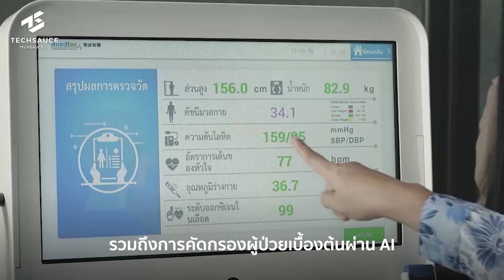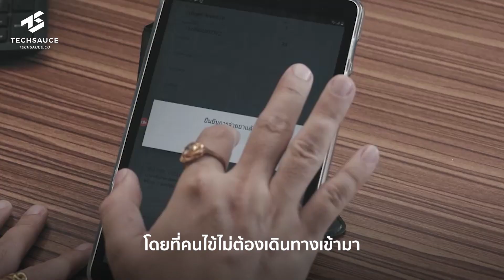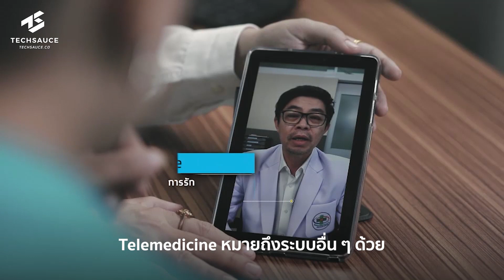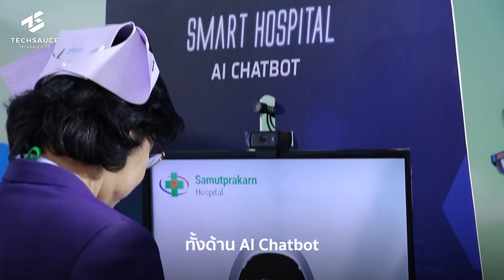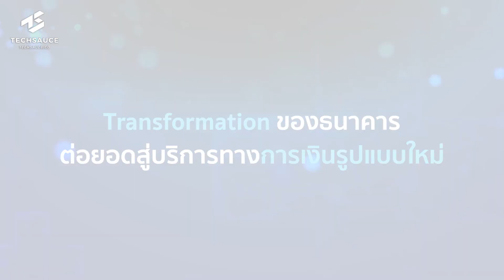Smart Hospital รพ.สมุทรปราการ ต้นแบบการยกระดับโรงพยาบาลรัฐสู่ยุค 4.0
Smart Hospital รพ.รัฐ แห่งแรกที่เชื่อมโยงด้วยเทคโนโลยี เพื่อยกระดับสาธารณสุขของไทย โดยความร่วมมือของธนาคารกรุงไทย กับ โรงพยาบาลสมุทรปราการ ที่ 'Smart' ด้วยการลดขั้นตอนที่ไม่จำเป็นและแทนที่ด้วยการใช้เทคโนโลยีอย่าง AI, Blockchain, Biometrics ยกระดับการบริการตั้งแต่การเข้าคิวคัดกรองจนไปถึงการจ่ายเงิน นับเป็นการพัฒนาระบบ Smart Hospital ที่น่าสนใจและเป็นต้นแบบให้กับโรงพยาบาลภาครัฐทั่วประเทศ